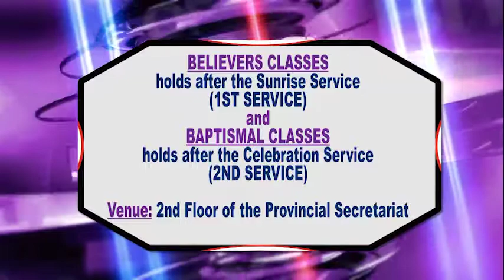NEWS BITS - SUNDAY 16TH APRIL 2017